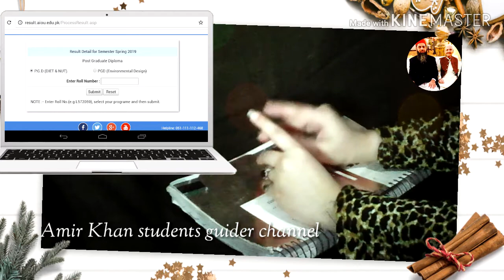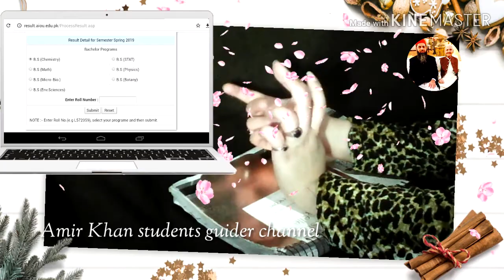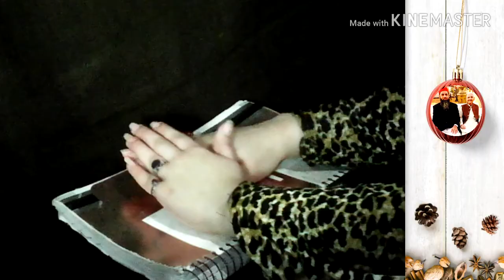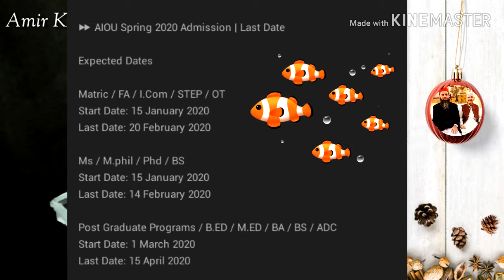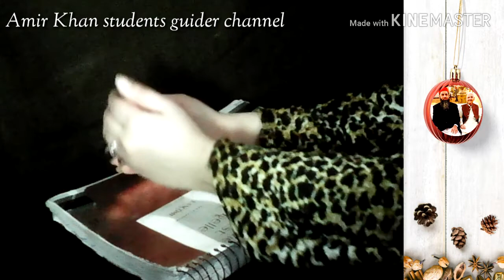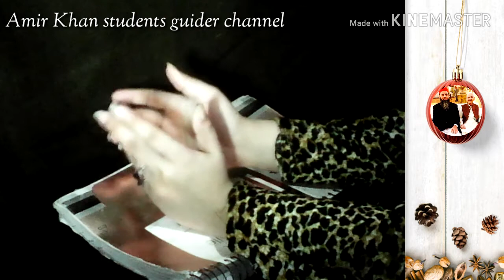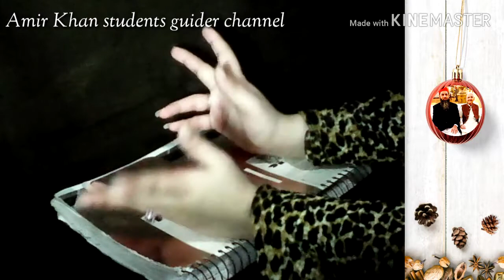Aiou All your question & answers | ATTC,CT,PTC, Results Announced Aiou | how to check with prove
Hello A.o.A !

Note dear veiwers!

Happy happy New year to you and your family 2020" year lots of love and funs and blessings for you and your family have a wonderful your life Best wishes my every veiwers thanks for watching :-):-):-):-)

Today video Islamic things!!
 اور اس مبین یسین کو آپ تاک عدد میں پڑہیں مطلب کے 3,5,7 us tarha Dill may neeyat karay us cheez ki or Dill laga Kar parhay don't talk is Kay parhay may And ya AP total 3,5,7 din regularly parhay inshallah All خواہشات پوری  ho jay gi inshallah .check this Link

سورج گرہن کی نماز کسوف پڑھنے کا مکمل طریقہ کار اور ذکر اور آیات اور چاند گرہن کی نماز پڑھنے کا مکمل طریقہ کار More videos visit on my channel :-):-):-)

Note dear Students!!!

and bachlour Students All course codes spring 2019 question papers || Auttumn semester 2019 guess papers and papers pattern also Link added comment section Only click and download your question papers spring 2019 okay

Aiou Matric say lay Kar masters Tak Aiou your All course codes book question papers available on this link and پرت add and books Kay sath questions papers nahi Milla to abhi yaha say download karay Only click and download here PDF files available

Videos Links !